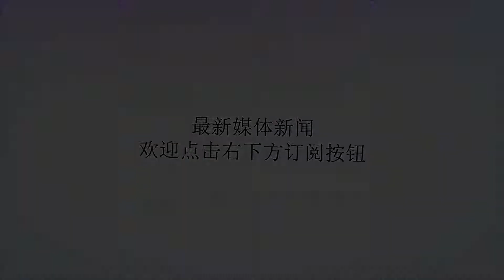雄鹰突击2018：中白特种部队联训开训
谢谢！开训现场举行升国旗仪式。中评社北京8月6日电／8月5日上午，“雄鹰突击-2018”中国、白俄罗斯特种部队联合训练在北部战区陆军济南某综合训练基地开训，这是陆军领导机构组建以来首次与白俄罗斯举行双边联合训练。开训仪式上，中白双方分别奏唱两国国歌、升两国国旗，双方代表团团长共同检阅联训分队。仪式结束后，双方互相展示了部分武器装备，演示了擒拿格斗、攀登滑降、反恐射击、对抗射击、狙击射击等特色军事训练课目。据了解，此次联训以提升特种部队专业技能、强化反恐战术为课题，中白双方各派出50名特战队员参训，中方队员由陆军80集团军某特战旅相关人员组成，白方队员由白俄罗斯特种部队相关人员组成。此后10余天，双方参训队员将采取混编同训的方式，共同完成战斗体能、徒手训练格斗、直升机伞降机降等课目的训练。中白特种部队开展联合训练，是深化两国战略伙伴关系、增进两军务实交流合作的重要举措。此次联训，遵循“友谊、交流、合作、安全”的原则，突出“特战、创新、反恐、联合”特色，注重意志品质和战斗精神培养，联训后期将组织综合演练。期间，还将穿插文化交流等活动。来源：中国军网?参训的中白双方队员。??参训的白俄罗斯特种部队队员。??参训的中国特种部队队员。??观摩中方装备。??观摩白方装备。??白俄罗斯队员表演军事课目。??中方队员表演军事课目。?